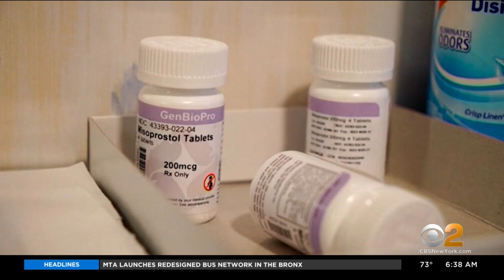Women in 8 states can no longer get legal abortion after Roe v. Wade overturned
Demonstrations for and against the Supreme Court's decision to end the right to abortion took place nationwide over the weekend.